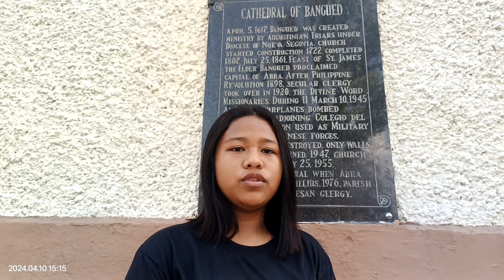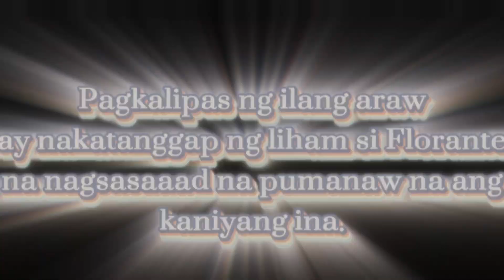Florante at Laura G8 performance task